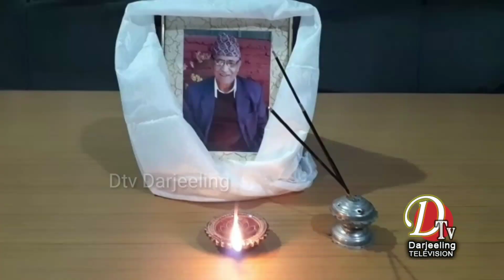Darjeeling News पत्रकार विवेक छेत्रीका पिता आरबी छेत्रीको निधनमा दार्जीलिङ प्रेस गिल्डद्वारा शोकसभा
पत्रकार विवेक छेत्रीका पिता आरबी छेत्रीको निधनमा  दार्जीलिङ प्रेस गिल्डद्वारा शोकसभा